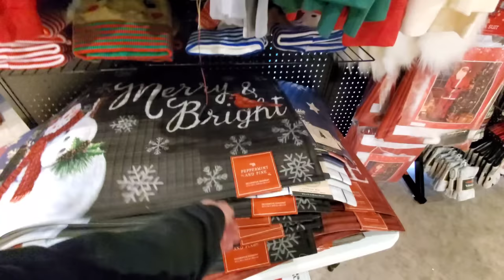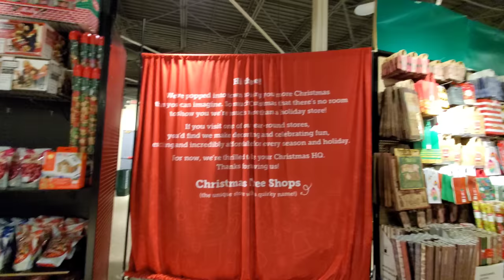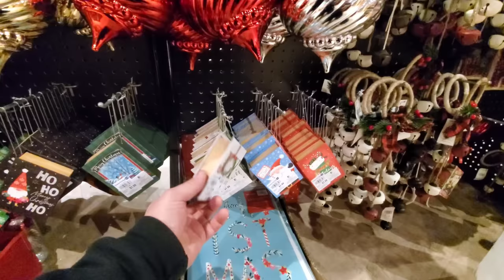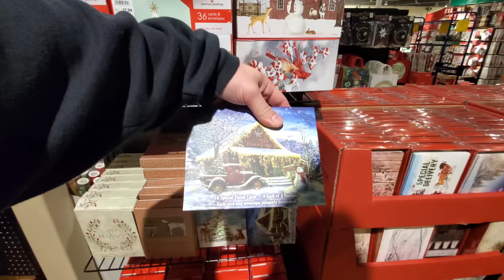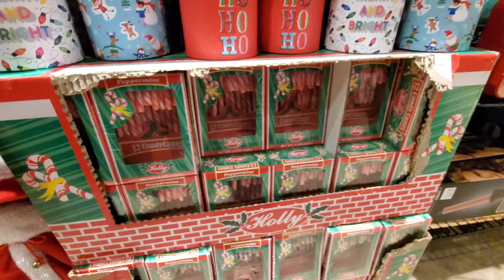CHRISTMAS TREE SHOPS 2021 POP UP STORE INSIDE OLD PIER ONE!!! - Pittsburgh, PA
CHRISTMAS TREE SHOPS 2021 POP UP STORE INSIDE OLD PIER ONE!!! - Pittsburgh, PA. Enjoy a look at this unique store that, for the first time, set up a seasonal store here in Pittsburgh at the old Pier One store which was also a Spirt Halloween this year. Christmas Tree Shops has full line year round stores including the ones in Erie, PA which I did a video at last year. However for the holidays, they chose to open a pop up store here in Pittsburgh. The selection was pretty good! I highly recommend!